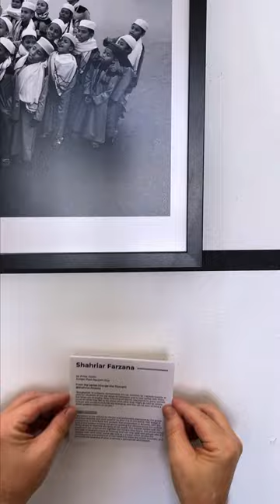New Photo Gallery Is Up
Now through June 1st - come view inspiring imagery from 24 photographers representing 17 countries and 5 continents. Street, travel, conceptual, portraiture and more! In collaboration with Life Framer.

Tag us on social for a chance to be featured.